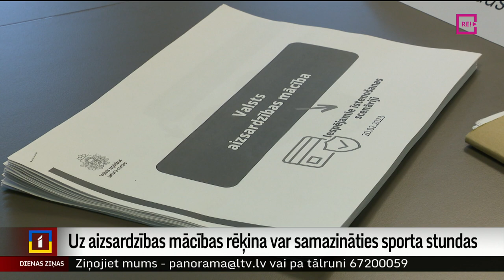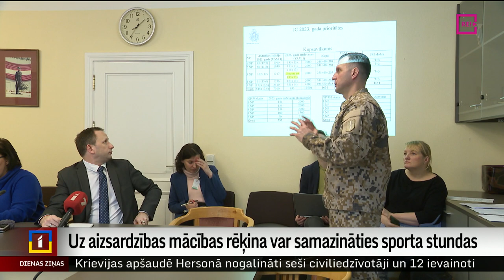Uz aizsardzības mācības rēķina var samazināties sporta stundas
No nākamā gada vidējās izglītības programmās obligāta būs valsts aizsardzības mācība, taču tā joprojām nav iekļauta izglītības standartā. Lai samērotu jau tā lielo slodzi skolēniem, var nākties samazināt atsevišķu apgūstamo priekšmetu skaitu. Turpina Madara Līcīte.